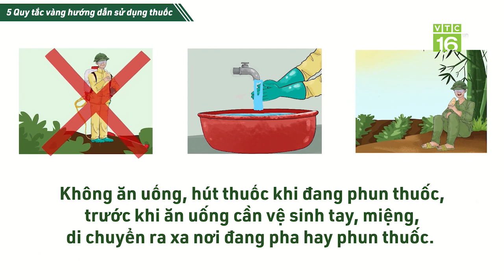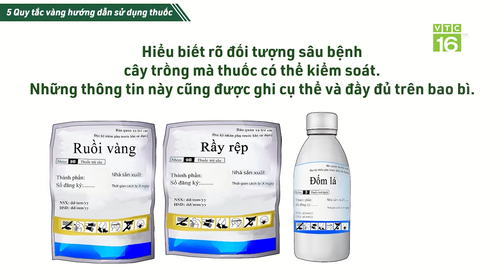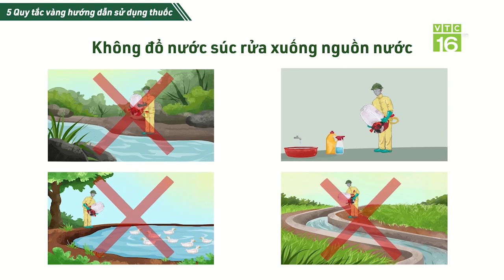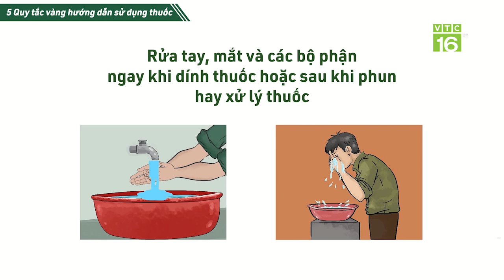5 QUY TẮC VÀNG - HƯỚNG DẪN AN TOÀN KHI SỬ DỤNG THUỐC BVTV | VTC16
VTC16 | 5 QUY TẮC VÀNG - HƯỚNG DẪN AN TOÀN KHI SỬ DỤNG THUỐC BVTV
Chuỗi video về sử dụng thuốc BVTV an toàn, hiệu quả, có trách nhiệm do Cục BVTV (Bộ NN&PTNT) phối hợp với CropLife Việt Nam và kênh VTC16 thực hiện.